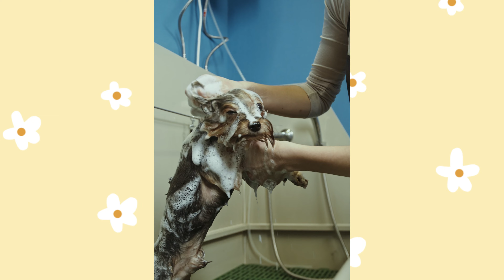Why Do Yorkies Smell Bad?🐶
Noticed an unpleasant smell from your Yorkie? 🐶👃 Despite their cute looks, Yorkies can sometimes have odors. This video covers common reasons and solutions for Yorkie smells. 🐾🚿

One big cause is their long, silky coat, which can trap dirt and bacteria. Regular baths help keep them fresh. ✂️🛁 Dental issues can also cause bad breath, so regular teeth cleaning is key. 🦷🪥

Skin conditions or allergies might also lead to odors, so a vet visit can help. 🏥🔍 Watch our video for tips on keeping your Yorkie smelling great and healthy! 🏠❤️"